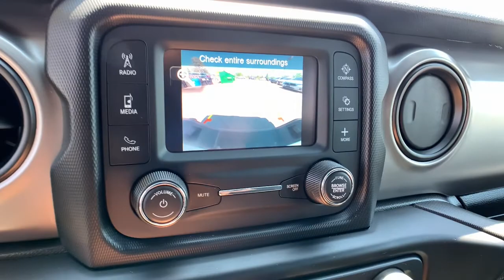2020 Jeep Gladiator Denver, Aurora, Centennial, Parker, Highlands Ranch, CO 19654A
Bright White Clearcoat Used 2020 Jeep Gladiator available in Denver, Colorado at Mile High Acura. Servicing the Aurora, Centennial, Parker, Highlands Ranch, CO area.

New Price! Priced below KBB Fair Purchase Price! Clean CARFAX.brbrCLEAN CARFAX BACKUP CAMERA KEYLESS ACCESS w/PUSH BUTTON START HAIL UNIT! Gladiator Sport 4D Crew Cab 3.6L V6 24V VVT 4WD Black Cloth Electronic Stability Control Remote Keyless Entry Steering wheel mounted audio controls.brbrbrLocated in Denver CO and also serving Aurora Parker Highlands Ranch Castle Rock Littleton Lakewood Englewood Lone Tree Boulder Colorado Springs Fort Collins Centennial and Golden. All prices include Dealer and Handling of $599.